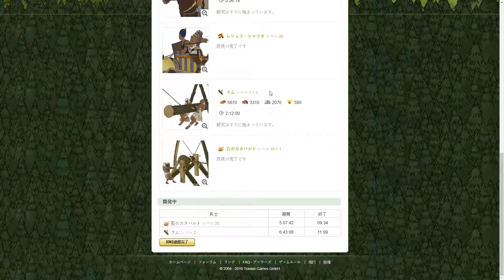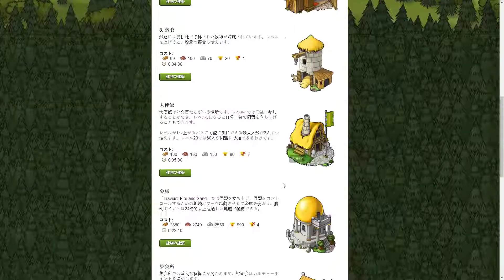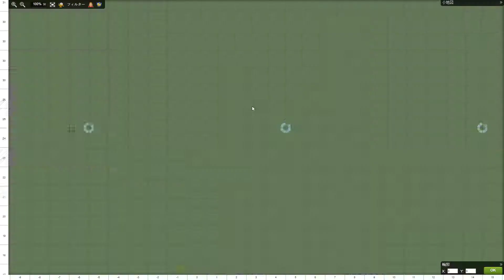Travian lets play: ep 6 (part 1) "9 Cropper"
Hi,
My name is Krekling, and recently i started to play travian, I have played before, but this time i decided to record because it was going better than excpected.
This Lets play series is from a japanese 3x speed server

Hope you enjoy the video, Give it a thumps up if you did - ^